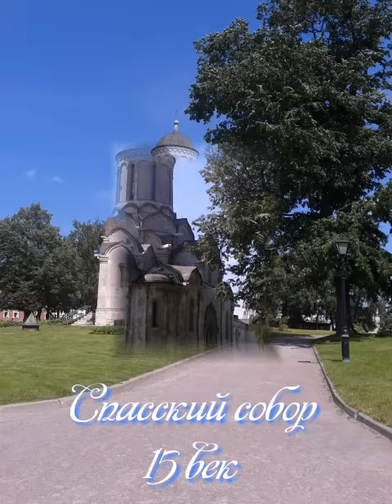Спасо-Андроников монастырь. Обзор .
Смотришь на эти творения рук человеческих и удивляешься, с какой любовью они строились. Дух перехватывает.